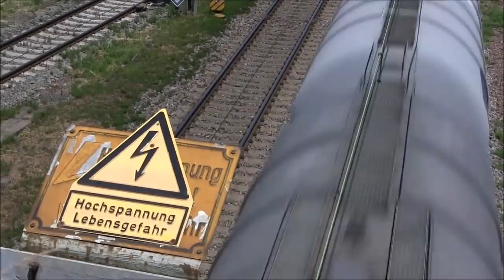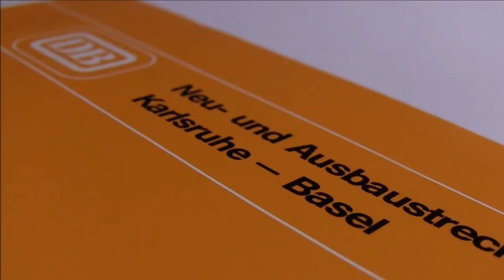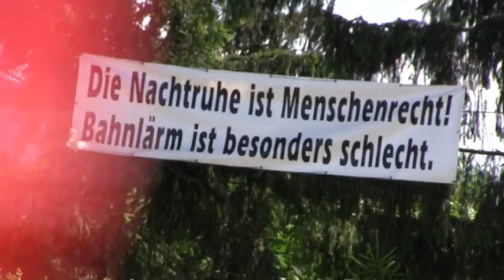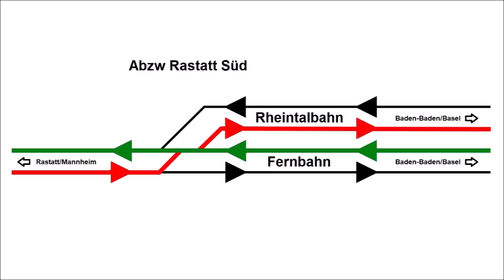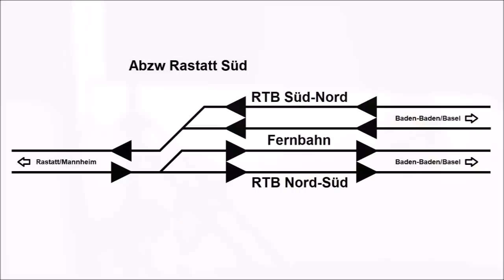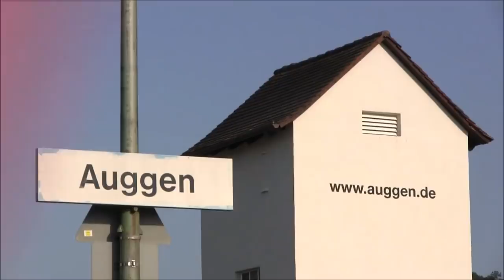Die Rheintalbahn – ein unfreiwilliges Jahrhundertbauwerk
Die Rheintalbahn von Mannheim nach Basel ist eine der Hauptschlagadern des europäischen Schienen(güter)verkehrs. 1987 startete der viergleisige Ausbau des rund 180 Kilometer langen Abschnitts zwischen Karlsruhe und Basel. Doch während die Niederlande (mit der Betuweroute) und die Schweiz (mit den Gotthard- und Lötschberg-Basistunnels) ihre Anschlussstrecken bereits seit Jahren fertiggestellt haben, dümpeln die Arbeiten in Deutschland dahin und werden nach derzeitigem Stand erst 2042 beendet sein.
Dieser Film erläutert sowohl die "schon" abgeschlossenen als auch die noch kommenden Ausbaumaßnahmen in der Oberrheinischen Tiefebene. Er zeigt die eisenbahnbetrieblichen Nachteile der vorhandenen und der geplanten Infrastruktur und geht der Frage nach, warum es 55 Jahre dauert, eine durch topfebene Landschaft führende Bahnstrecke mit zwei zusätzlichen Gleisen zu versehen. In diesem Zusammenhang werden auch die Rolle der Einfluss nehmenden Bürgerinitiativen kritisch beleuchtet und Parallelen/Unterschiede zu einem vergleichbaren Projekt in Norddeutschland betrachtet.